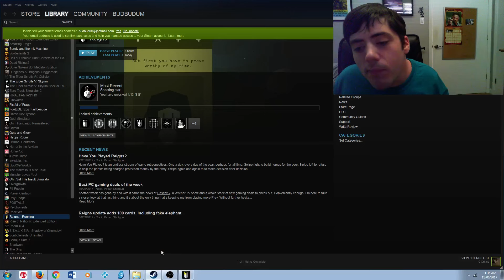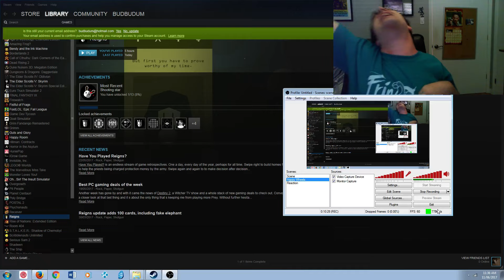SHAKIN' OFF MY CURSE! Reigns ep. 12